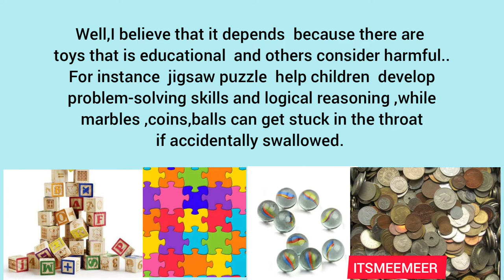IELTS SPEAKING PART 1/ RECENT TOPIC:TOYS/QUESTIONS WITH BEST ANSWERS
IELTS SPEAKING QUESTIONS WITH BEST  ANSWERS  for your speaking practice.

Artist:Audionautix